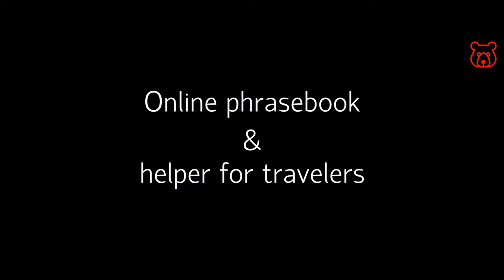Russian (Cyrillic) letter 'Щ' - Russian alphabet. Correct spelling and real pronunciation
Cyrillic (Russian) - Щ / ЩЁТКА / SH-CHOTKA (brush / fetlock)
Latin (English) - SHCH / like the sound 'SH-CH' in 'fresh cheese'
Pay attention! The Russian letter 'Ш' is very similar to another Russian letter 'Щ', but these are different letters and similar, but still different sounds:
Ш - SH
Щ - SH-CH

See also:
Russian alphabet fully